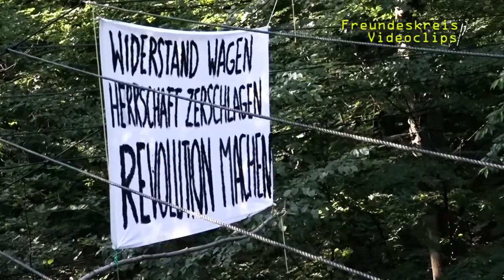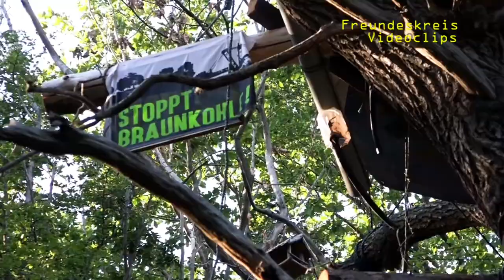Hambacher Wald: Selber organisieren um Entscheidungen selbst zu fällen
Interview mit einer Aktivistin am 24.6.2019 im Waldbarrio Anarsch im besetzten Hambacher Wald - lange Fassung